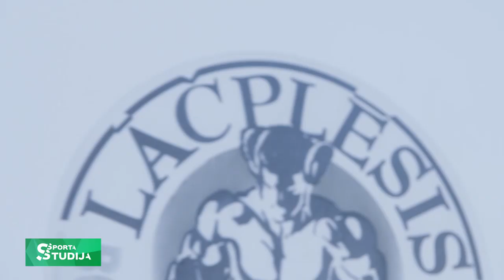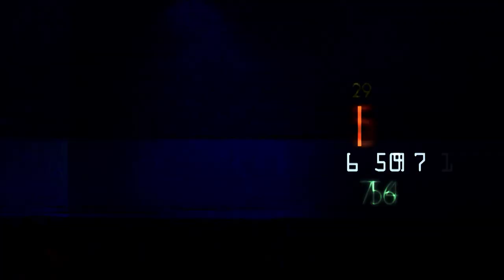Īsfilmas "Dopinga skartie" pirmizrāde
Dāvida Ernštreita filma nopietnā līmenī aktualizē diskusiju par aizliegto preparātu lietošanas problēmu Latvijā.
Tā stāsta par trim sportistiem, kuri lietojuši aizliegtās vielas – handbolists Raitis Narme, armvrestleris Artūrs Šutovs un pauerliftinga sportists Arions Nazarenko.
“Dopinga skartie” ir Antidopinga biroja iniciatīvas “Patiess sports” sastāvdaļa, filmu nākamā gada janvārī varēsiet vērot arī Latvijas televīzijas ēterā.